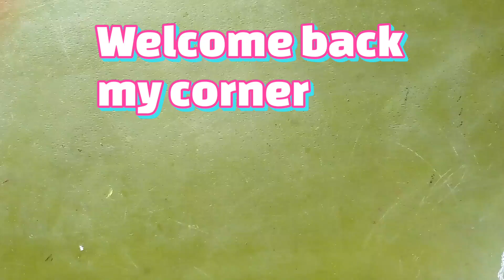कबाड़ से जुगाड़//बेकार पिस्ते के छिल्के से बनाये खूबसूरत wall hanging...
क्या आप भी पिस्ता खा के छिलके फेक देते हैं ???
तो अब से नही
पिस्ता खाइये और छिलको से wall hanging बनाइये
इसे कहते है आम के आम गुठलियों के दाम